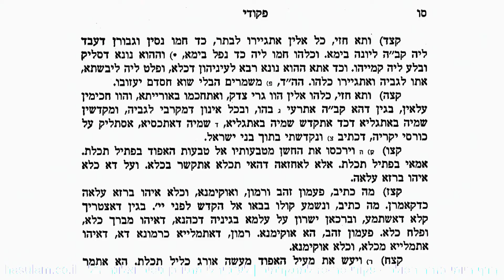הדף היומי בזוהר הסולם - פיקודי - סה-סז (חלק ב) למתקדמים